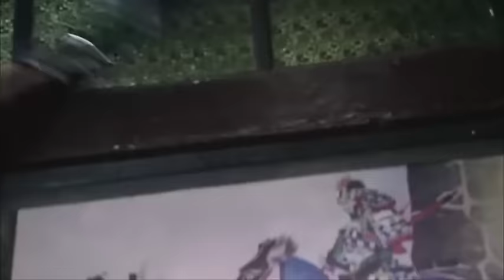【Full Movie】日軍包圍姑娘想欺負，哪料姑娘輕功了得，假裝跳崖戲弄日軍 ⚔️ 抗日 MMA | Kung Fu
XDMSZZ